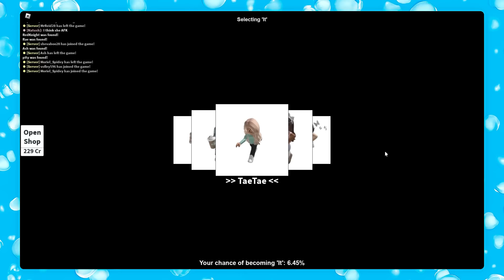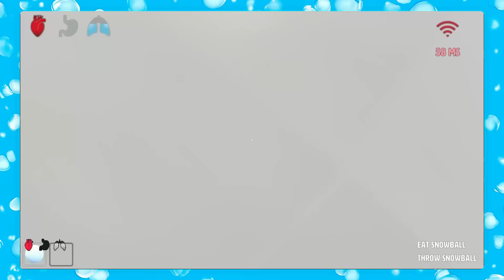Baby and EASTER BUNNY Play Hide and Seek!